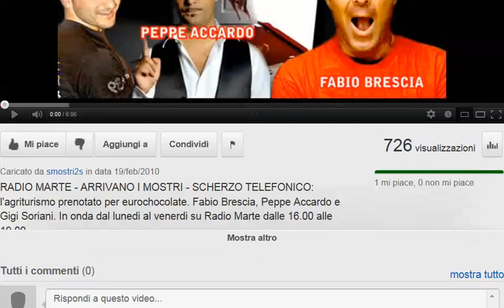RADIO MARTE-ARRIVANO I MOSTRI-SCHERZO TELEFONICO: L'AGRITURISMO PRENOTATO PER EUROCHOCOLATE.